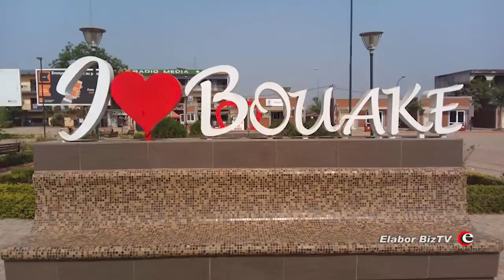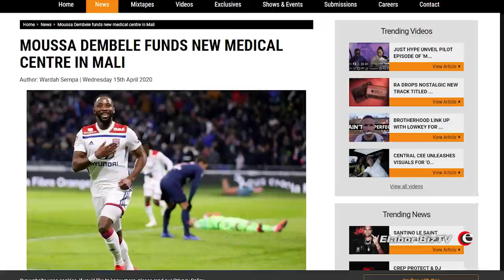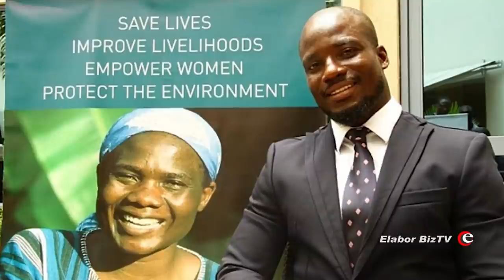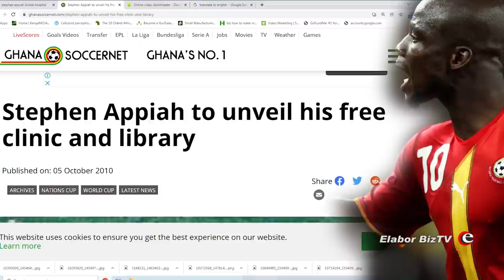10 African Footballers who Built Hospitals for their People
African professional footballers playing in Europe and other developed parts of the world earn good salaries. In most cases, their weekly salaries run into   thousands of dollars. This enables some of these players to live the superstar life abroad. However, there are some who remember the poverty back home in Africa and find ways to give back to the society where they are from. In this video, we bring you 10 African footballers who built hospitals for their people in Africa.